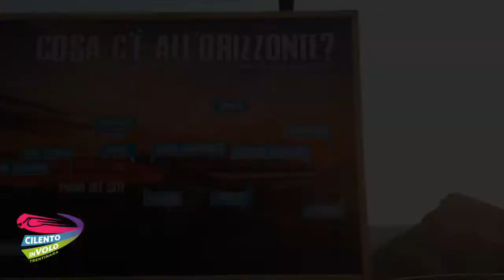90 flavio 25 07 2020